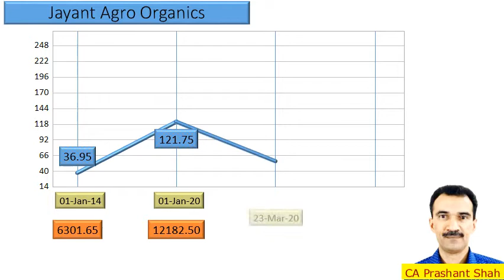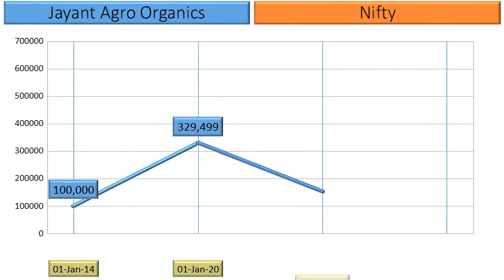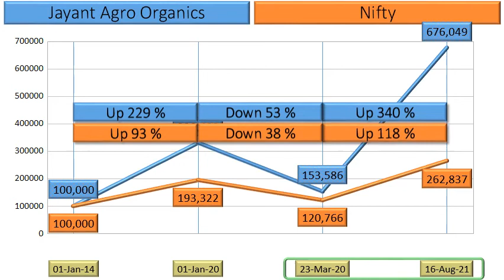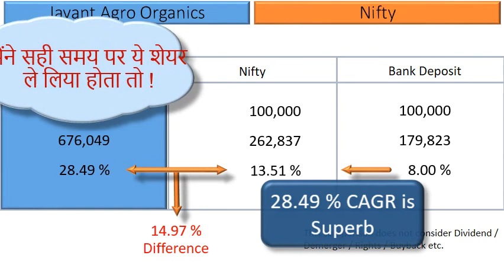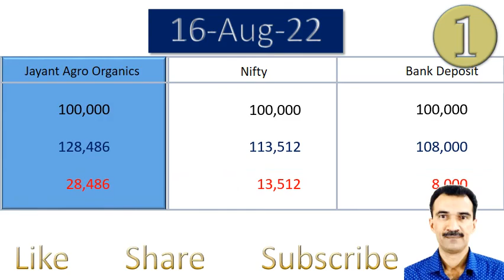Jayant Agro Organics Price Analysis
Investors have earned how much returns in Jayant Agro Organics ?